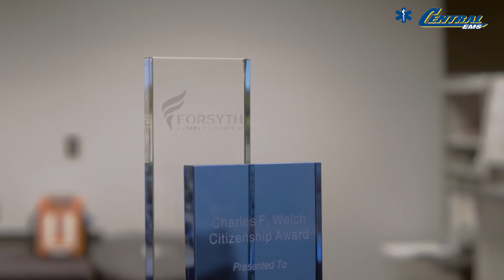The 2020 Charles Welch Award